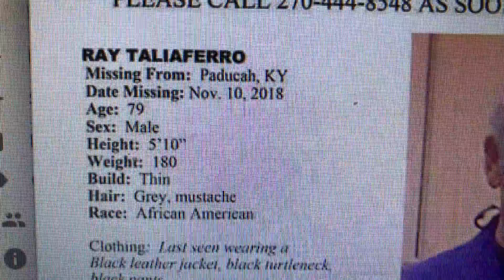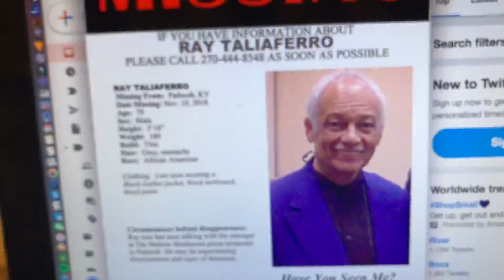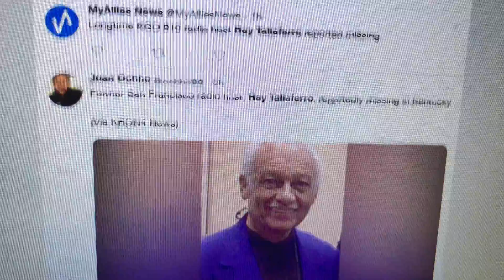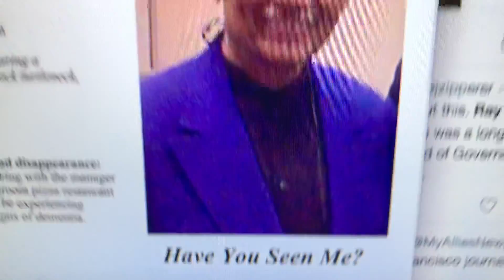Ray Taliaferro, Famed KGO Radio Star, Missing In Kentucky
Zennie62 Ray Taliaferro, Famed KGO Radio Star, Missing In Kentucky

Ray Taliaferro, the famous king of KGO Radio Late Night, has been reported missing.

Ray was last seen talking with the manager of a restaurant called The Mellow Mushroom Pizza Restaurant In Paducah, Kentucky.  That was 14 days ago on November 10th.

According to a tweet, Ray was with his wife and they rented a car.  She reported him missing.

Ray is 79 years old, 5’10”, 180, thin build, light skinned African American man with grey hair.  Paducah Police report he may be experiencing signs of dementia.

Ray is one of the most famous black journalists in the history of the San Francisco Bay Area.